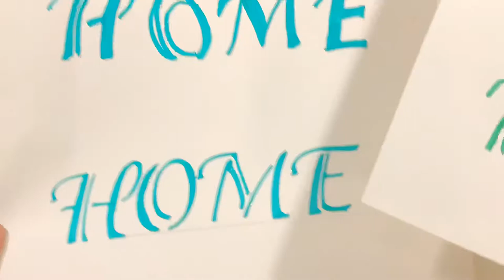How to make letter stencils easier || How to use stencils